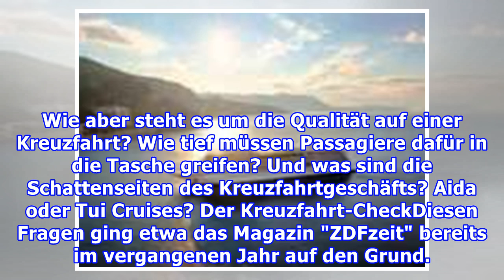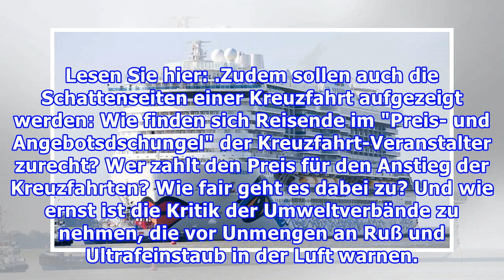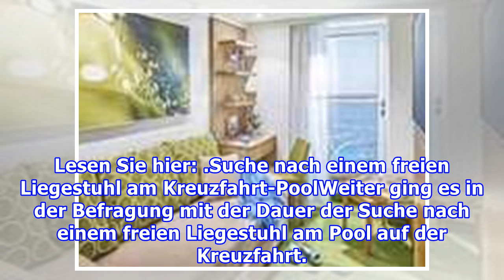Welche Kreuzfahrtschiffe kommen besser an - die von Aida oder Tui Cruises?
Rund 2,2 Millionen Deutsche gehen jährlich auf Kreuzfahrt. Tendenz steigend. Umso wichtiger ist es, zu wissen, welche Schiffe sich lohnen - und welche nicht. Früher teuer und exklusiv, heute Massentourismus: Kreuzfahrten sind für Deutsche eine beliebte Möglichkeit, ihren Urlaub zu verbringen und ein...